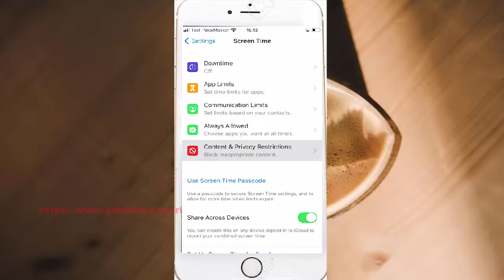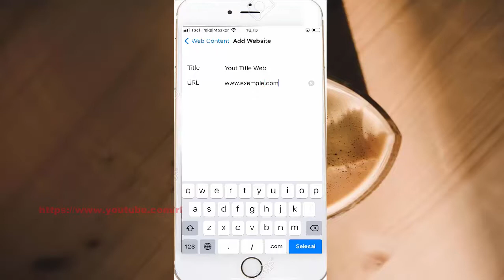iPhone 7 : How to set Web restrictions content as Allowed Website Only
On this video you can know How to set Web restrictions content as Allowed Website Only in iPhone 7 with iOS 14.0.1 operating system